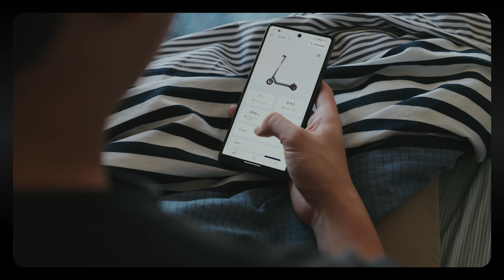A Scooter Commercial (Shot On FX3)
Something that I did for my company recently.

Camera: Sony FX3 with 24-70 G master
Edit/Color: Resolve

Director/DP: Ankai Cai
Gaffer: Alvin Lee
Actor: Tom Vo (Running Boi), Aronne Chan (Scooter Boi)